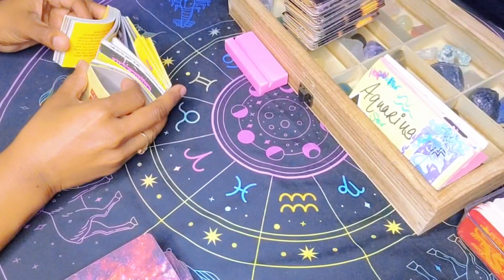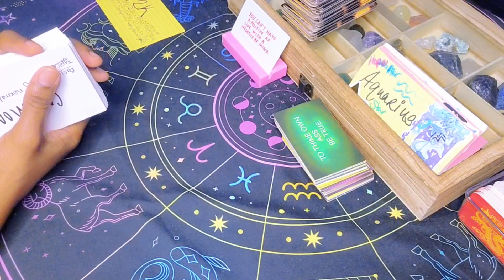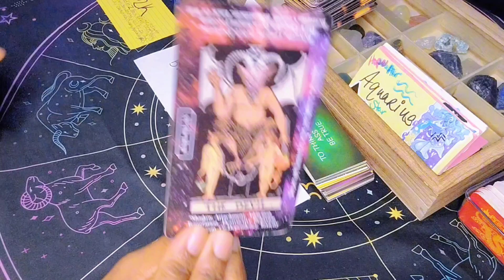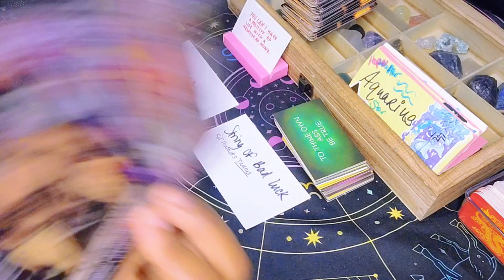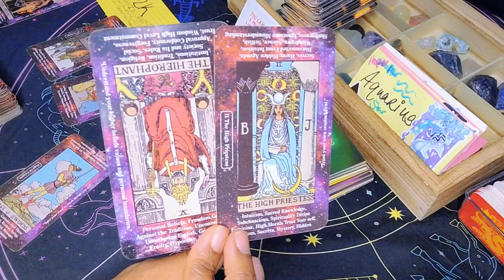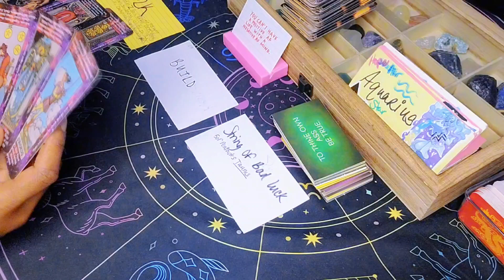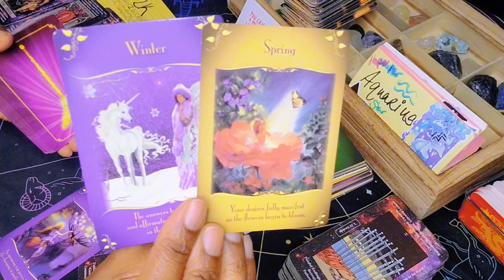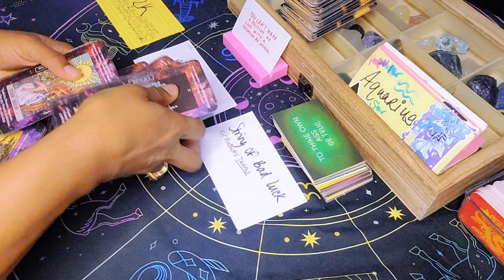Aquarius ♒️ Karma Is Hitting Them Hard 😌 | Aquarius Tarot Today October 2023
Hey y'all 🖐🏽